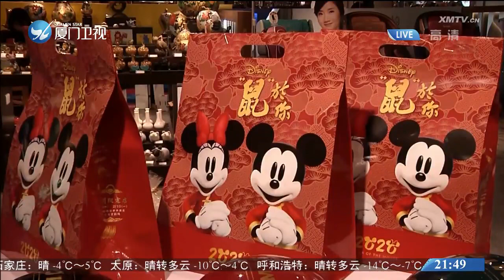迎新年，在台有業者推出限量商品衝買氣！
快過年了，台灣速食店業者也開始推出他們的限量版商品，像是凱蒂貓置物籃，容量大小剛好可以放置一杯飲料跟一包薯條，造型相當可愛！且全台限量只有10萬件，吸引許多民眾排隊搶購。另外更有業者在百貨公司設置了米奇米妮快閃店，要來搶攻鼠年聯名大商機！